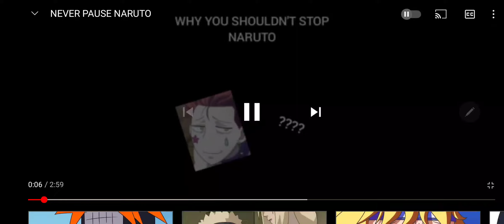Funny naruto moments